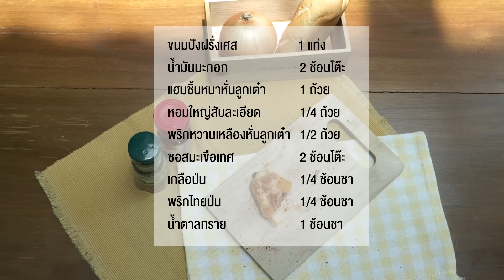ทำ/ถ่าย/ กิน - EP4 มินิพิซซ่าซ่าซ่า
หิวววว อยากกินพิซซ่าจัง แต่จะทำแป้งเองเลยก็แอ้ดว๊านซ์ไป ปันขอซอล์ฟๆใช้ขนมปังแทน เป็นเมนูเก๋ไก๋อยากมินิพิซซ่า ใส่เครื่องเต็ม ชีสจัดหนัก ตอนชีสละลาย เยิ้มๆเนี่ยนะ ปันจะไม่ขอเห็นฉากนี้คนเดียวแน่!